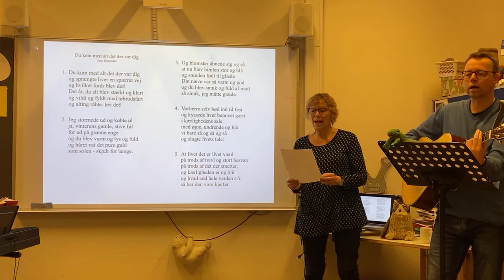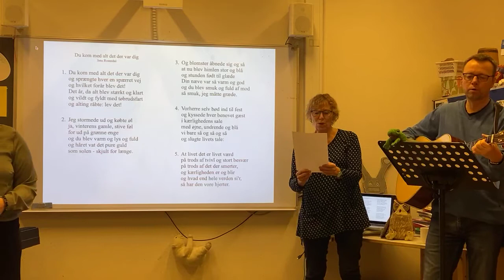Morgensang 21/1 2021